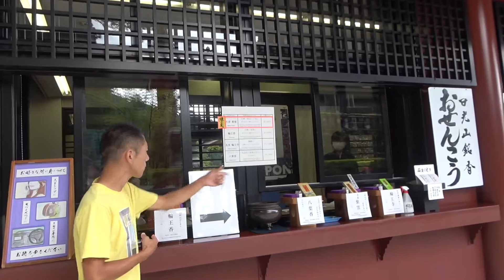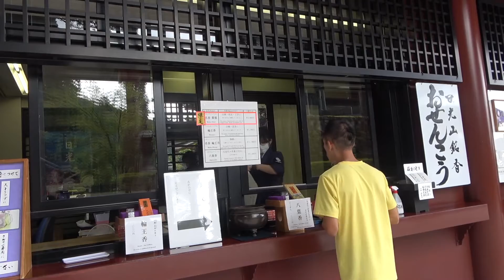【観光】御先祖様へのお土産！